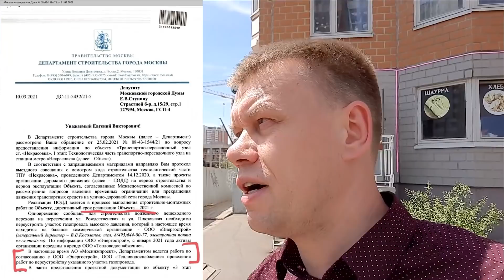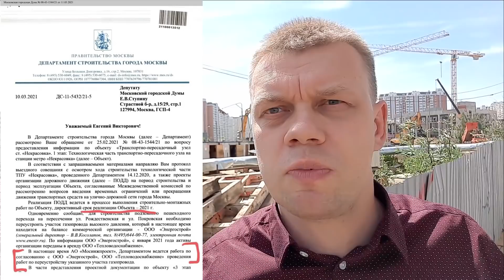Разоблачение предвыборного пиара Единой России и как бороться за свои права на примере Некрасовки!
Как бороться за свои права на примере Некрасовки! Перед выборами в Госдуму кандидаты в депутаты от Единой России как всегда приезжают к жителям и обещают что-то решить, чтобы потом исчезнуть на 5 лет. В Некрасовку 5 лет назад приезжал депутат Железняк, когда шел на выборы 2016 года, потом 5 лет его никто не видел. Сейчас по его стопам идет Татьяна Буцкая. Вместо решения по-настоящему острых проблем в виде экологии, нехватки парковок, мест в детских садах и др., она решила построить свой предвыборный пиар на вопросах которые решены и без нее. Но все это легко изобличается фактами! Не дайте себя обмануть и боритесь за свои права!  Мало того, что пиарится, еще и хуже делает, жители из-за нее лишились возможности парковать свои авто на улице Недорубова. Лишь благодаря активности самих жителей удалось избежать больших негативных последствий.

✅ Мы можем изменить ситуацию в стране! Всё в наших силах и наших руках!
✅ Активной борьбой, публичными акциями и митингами мы можем донести до власти недовольство в отношении того, что творится в стране!